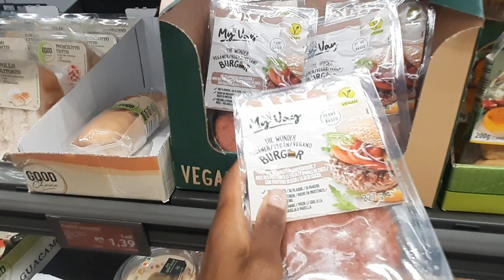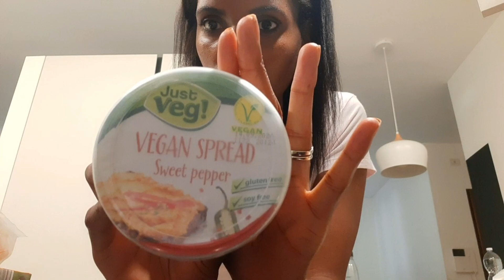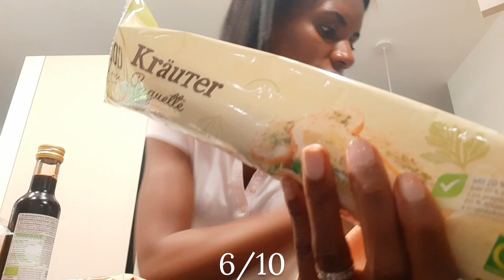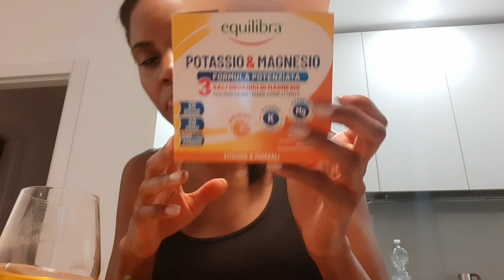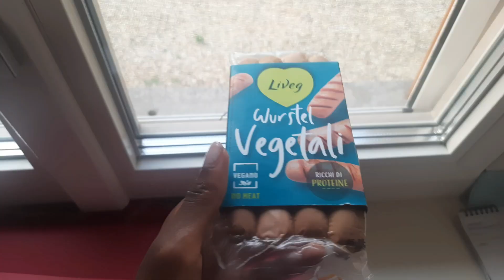Life In Turin | Flea Market clothing haul| BBQ| Food haul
Life In Turin | Flea Market clothing haul| Italian salad recipe| Food haul